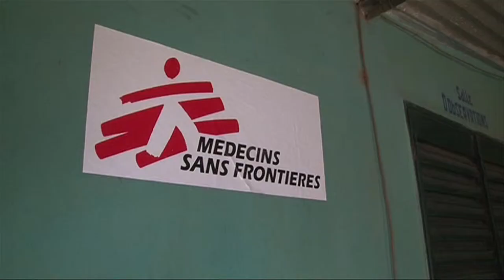Mali - Au plus près des victimes du conflit [Médecins Sans Frontières]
Les armées française et malienne mènent depuis un mois une offensive militaire au nord du pays.
Début février, elles ont repris les trois principales villes aux mains des groupes armés islamistes, Gao, Tombouctou et Kidal.

Durant toute la crise malienne, y compris lors de l'offensive militaire, des équipes MSF sont restées au nord du pays, afin de maintenir un accès aux soins minimum pour la population. Des unités médico chirurgicales à Tombouctou, Douentza et Ansongo ont permis de prendre en charge les personnes blessés lors des bombardements. Une équipe est aussi arrivée à Konna fin janvier.